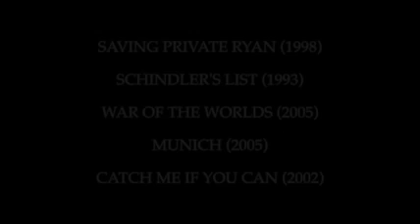Steven Spielberg's techniques and themes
This is a short analysis of Steven Spielberg's films.
17 U.S.C. § 107